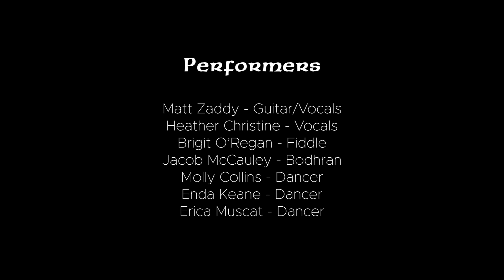Celtic Roots 2021: A St. Patrick's Day Celebration of Irish & Celtic Culture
Celtic Roots 2021: A Celebration of Irish & Celtic Culture
Presented by Nurse Next Door Mississauga

Happy St. Patrick's Day everyone! Thanks for joining for song, dance, and music to celebrate Irish and Celtic Culture for St. Patrick's Day.

BFOC Irish Dancers:

Molly Collins

Enda Keane
Erica Muscat

Nurse Next Door Mississauga

Love This House

Century Audio Visual

Karen Ras - Mississauga Councillor for Ward 2

SpeedPro

CCAI (Canadian Community Arts Initiative)

Produced by Matt Zaddy & Heather Christine of River North

Audio editing by Jason Cabanaw

Video editing by Eric Soto
Set Tree design by Steven Bothelo